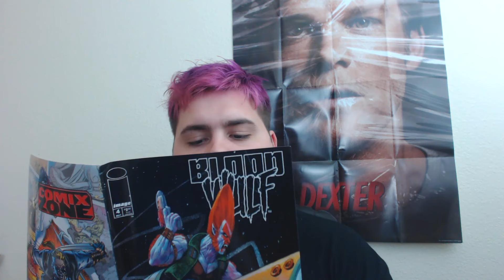WE GOT SPONSORED! | TEEBLOX SPONSORSHIP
Thank you guys so much for being here with me. And because of you we now have a brand new sponsor for the channel!

Teeblox is a site you can go to to get custom nerdy shirts and other goodies for only 9.99/month. AND!

▲▲▲▲Follow Me▲▲▲▲

"Layers Of Fear #3 Gameplay | WHAT IS THAT?! | Halloween Special!"